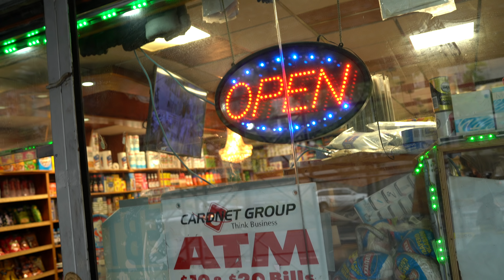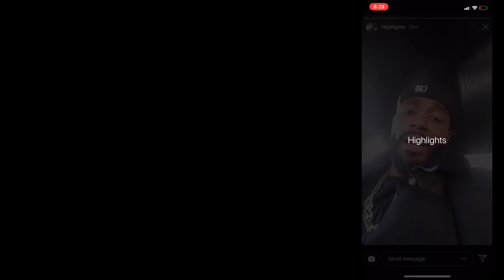Black Girls in Rain Be Like... | Working Out the Kinks Sitcom Web Series | Season 1 | Episode 7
In episode 7, Jada might be finally about to get some, but then every black girl's nightmare happens. the RAIN!! Find out what happens as Jada and Mone get into it about who should go out in the rain to get an umbrella, Madison gets schooled on black girls in rain, and Jada's love life takes a turn...for better or worse!

This episode was inspired by Chas Jackson.  Thank youuuuu!!!  And EbonyJanice wrote all the funny jokes.  Super thank youuuu!!!

Script Consultants:  Ebony Janice & Chas Jackson

Working Out the Kinks- a sitcom about black women and their hair!
Harlem naturalista, Jada, and her roommates get a new suburban, culturally naïve, white roommate, and things in their life begin to get quite tangled!